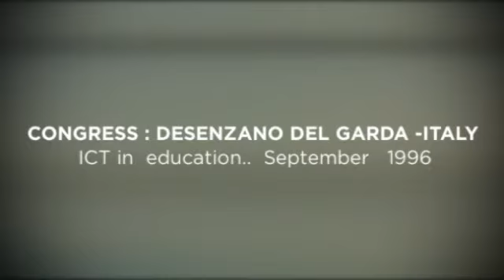DESENZANO 96 - Speaker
As a speaker in the congress ' Cuccioli e multimedialita' invited by the municipality of the Desenzano  del Garda - Italy